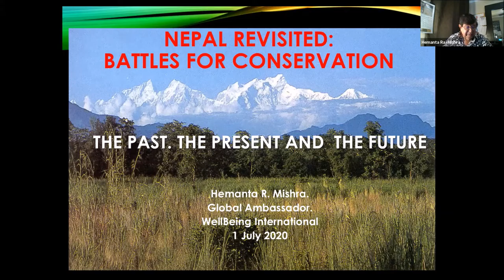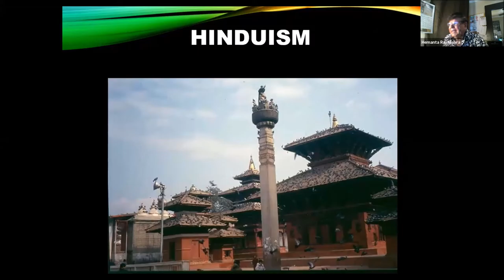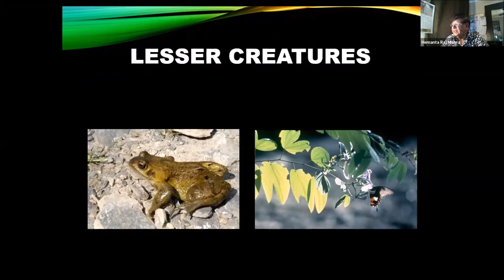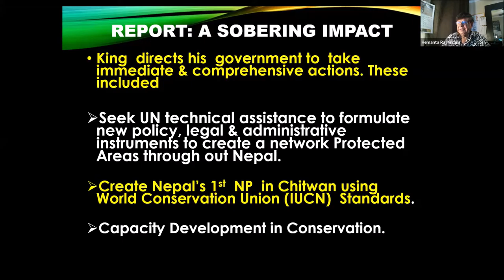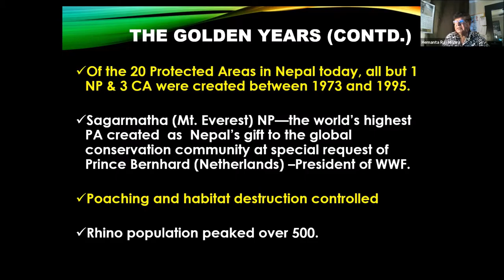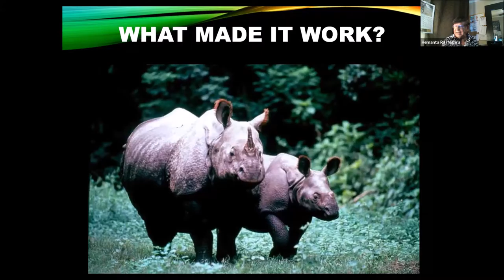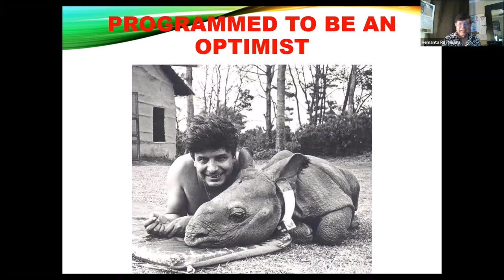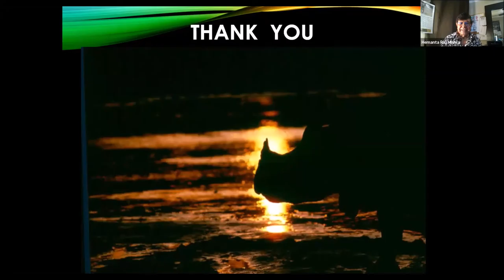NatureSpeaks (Episode 3): Nepal Revisited: Battles for Conservation - Past, Present and the Future